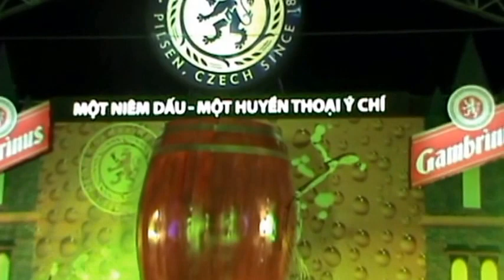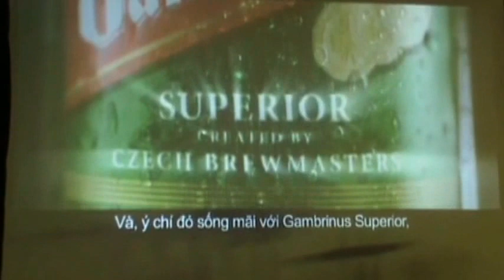vu doan sao viet - ngay hoi bia tiep grambinus.avi